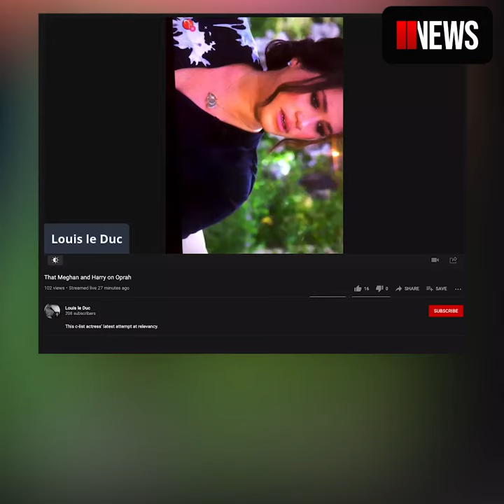How the world is watching the Harry and Meghan Interview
Royal enthusiasts from across the world are descending onto YouTube for the highly anticipated interview with the Duke and Duchess of Sussex.